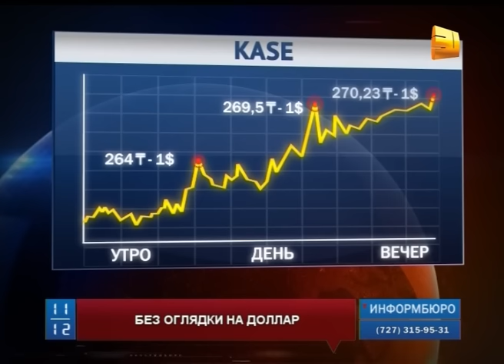Заместитель председателя Нацбанка считает, что казахстанцам не стоит следить за курсом доллара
Заместитель председателя Национального банка республики считает, что казахстанцам не стоит следить за курсом доллара. Во время беседы с журналистами Куат Кожахметов  задался вопросом, зачем вообще население интересуется новостями с фондовой биржи.  Кроме того,  он сообщил, что Нацбанк не планирует в ближайшее время возвращаться к регулированию.